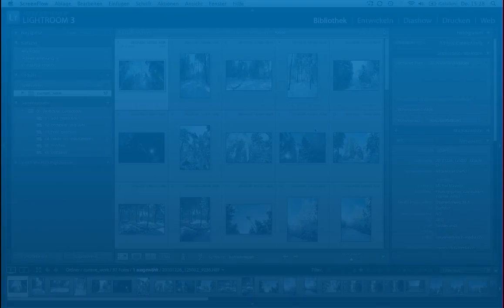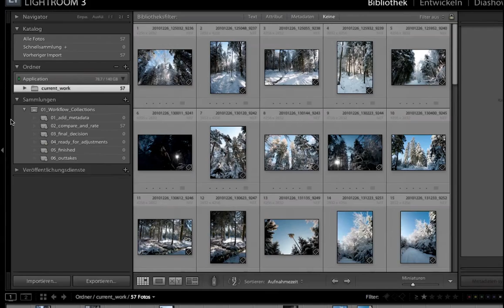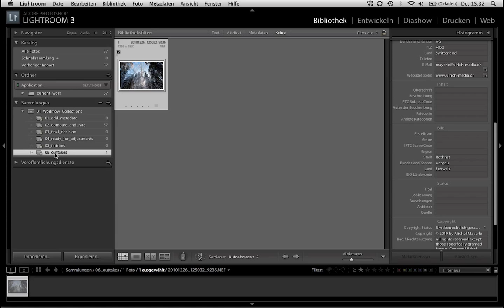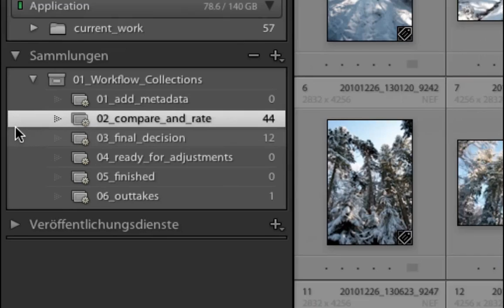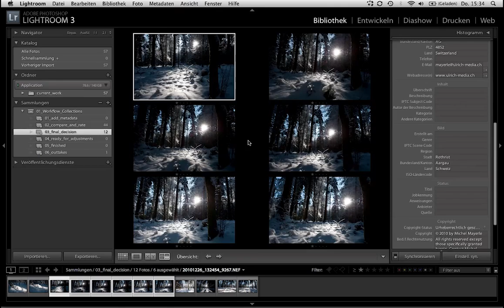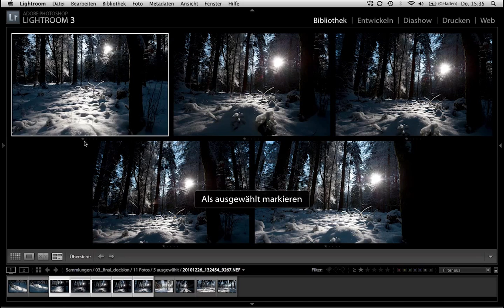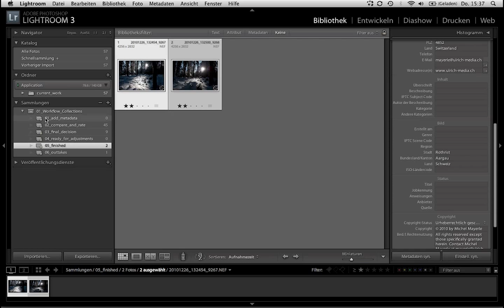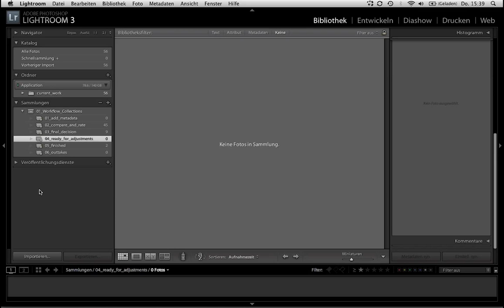Michels Workflow-Kollektionen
In diesem Lightroom-Film gibt Ihnen Michel Mayerle einen Einblick in seine Workflow-Kollektionen, die ihm die Arbeit erheblich erleichtern.